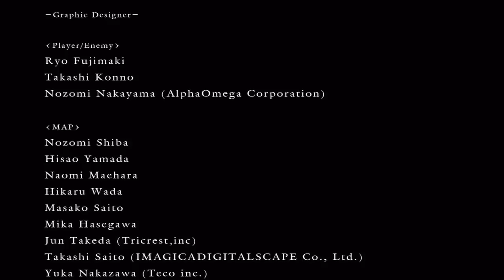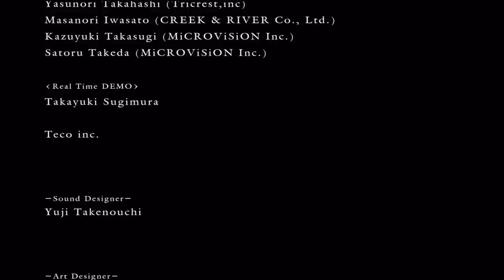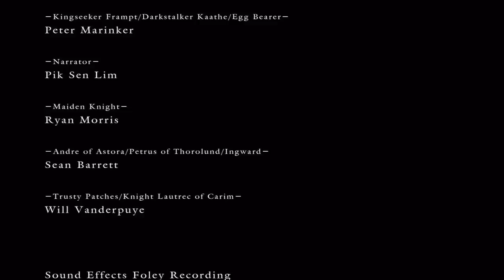Let's Die Playing Dark Souls 62: THE END!!! FINAL BOSS FINALE!!!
It's been a GREAT run. Who knows what's next. I'm so random even I have no idea.

Any suggestions friends?

PS: I am the King of Deep Throat Penis Monsters!